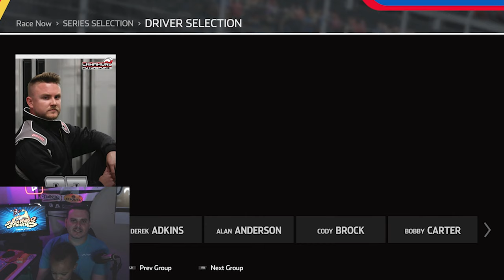Is My 2 Year Old Nephew a Great Sim Racer? (ABSOLUTELY NOT)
My brother and his family are visiting from Texas, and my nephew Derek absolutely loves racing / racecars. At almost 2 years old, is he the next big thing?